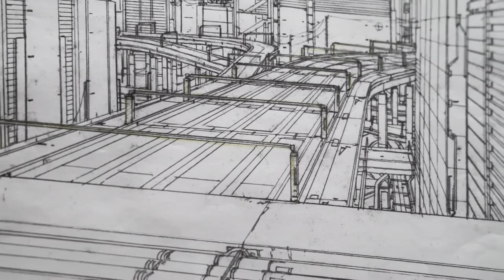Trailer ANIME ARCHITECTURE